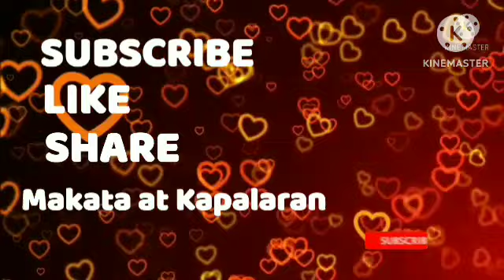Gabay Numeros sa Pagyaman October 26, 2023